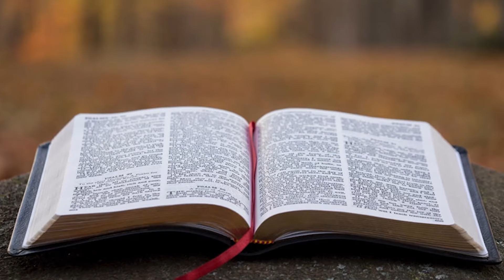07.06.2021 - Culto de Oração - Pr. Joaquim Gonçalves